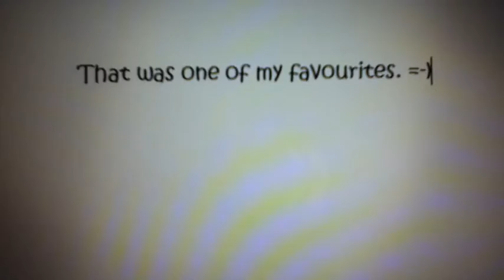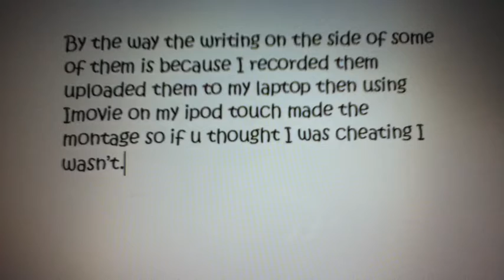Ten Of My Random Throwing Knife Kills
I want to say a huuuugggeee thankyou to XT JOEEYY XT for finding a few of these with me.